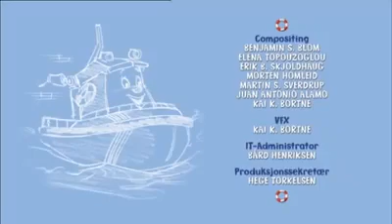Elias de Boot - Elias en Boris